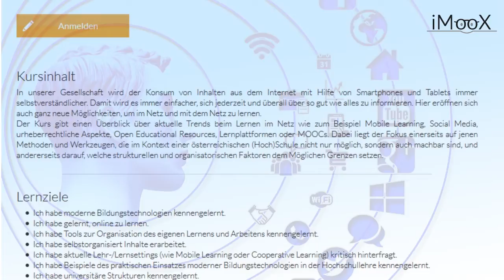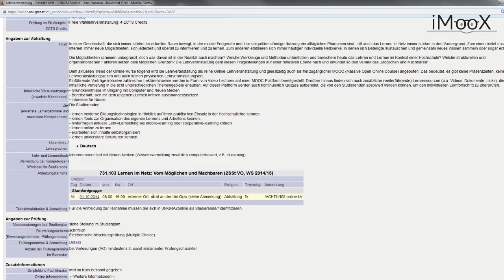Lernen im Netz: Was erwartet mich?